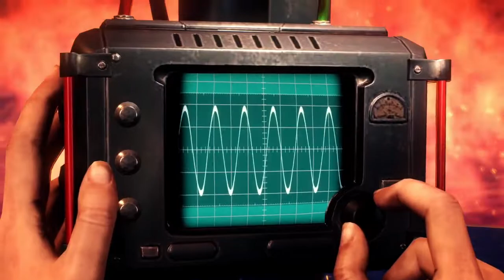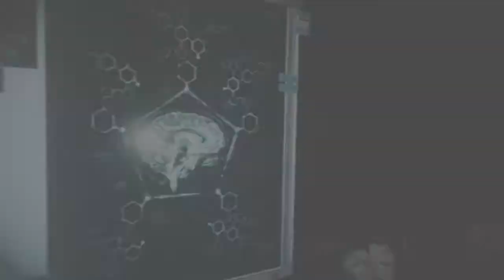The Evil Within 2 │ Part 20: Game Play │ Backlogged Games